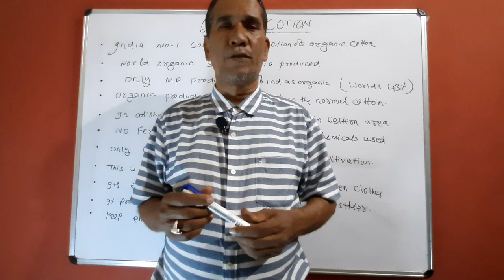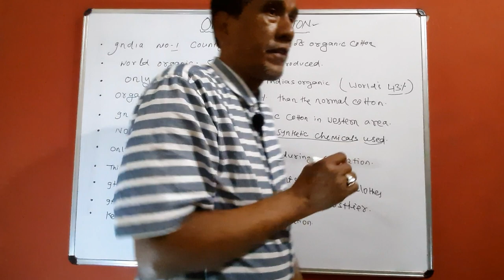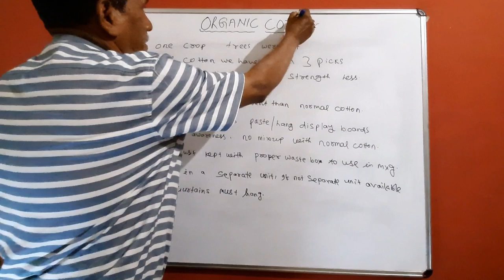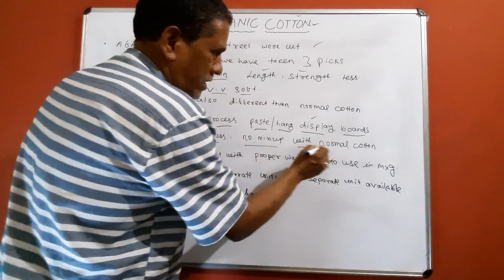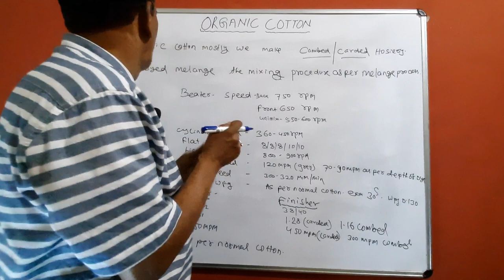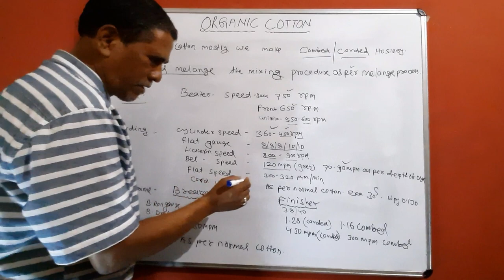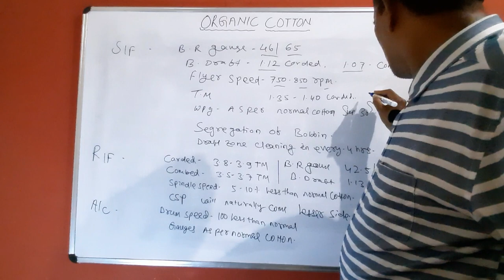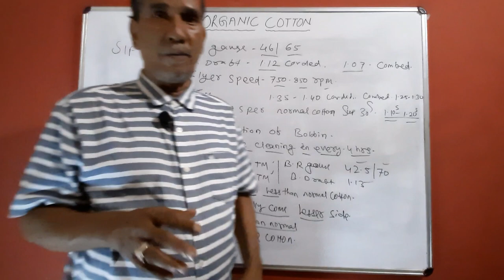Organic cotton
This video is about organic cotton process and what are the properties of its materials and products. Watch this video to know more about the organic cotton qualities and properties. I hope you all like this new topic.